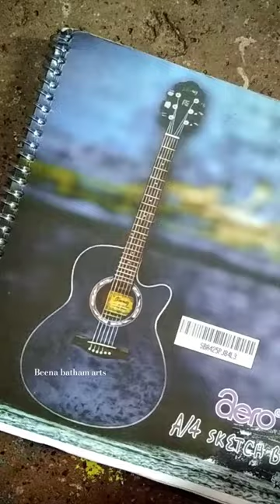Unique Radhekrishna drawing😍❤️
painting on Morpankh

krishna painting

janmashtami painting

painting

Janmashtami drawing

best krishna painting lord krishna painting

krishna drawing

Janmashtami special janmashtami krishna drawing

janmashtami krishna

janmashtami

abstract painting

colored pencils

radha krishna

radha krishna pen art pen art of radha krishna

radha krishna drawing for beginners radha krishna art

radha krishna modem art radha krishna mandala art

colored pencils

radha krishna drawing, radha krishna

pen art of radha krishna radha krishna love

radha krishna drawing easy radha krishna drawing for beginners

sumedh mudgalkar drawing, mallika singh drawing,sumedh mallika drawing.drawing.radha krishna drawing.krishna

radha krishna shrot,yadav radha krishna status,radha krishna painting,radha krishna status krishna un painting.radhe

radhe,painting,radha krishna drawing,krishna,radha krishna

dance,radha krishna songs radha krishna separation song,radha krishna art, janmashtami radha krishna

drawing easy radha krishna drawing for beginners,radha krishna status sad,radha krishna shrot,radha krishna video